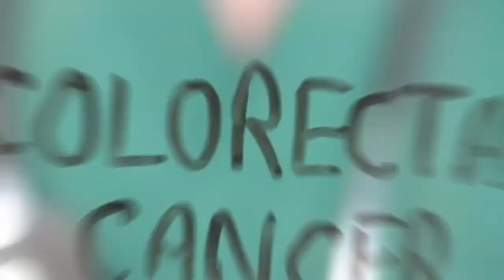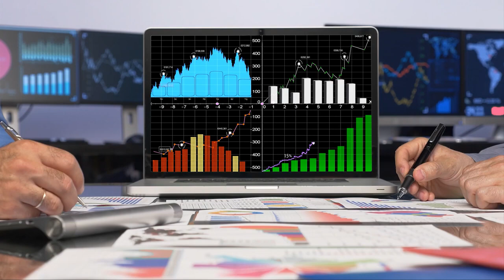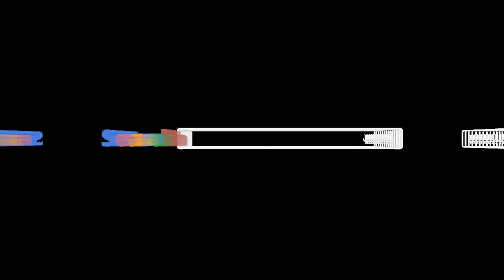Life Expectancy And Health Choices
Wellthful

Dive into the intriguing world of life expectancy and its pivotal role in healthcare decisions. Meet Jane, our vibrant 76-year-old friend, as she navigates medical advice in the light of age-related health screenings. With insights from leading health professionals and captivating data on life expectancy, this video demystifies the relationship between age, health, and screenings. Plus, discover online tools like ePrognosis that can offer a glimpse into your own life expectancy based on various factors. Remember, knowledge is power, and understanding your health in the context of life expectancy could be transformative. 🎾💡🔍

Welcome to Wellthful! Your Health and Beauty Guide!

🌟 Resources
To help you on your journey to a healthier lifestyle, we've curated a list of recommended products and resources:

Life Expectancy And Health Choices, life expectancy ted talk, be healthy live longer, which of the following personal choices undermines current health and projected life expectancy, life expectancy healthy vs unhealthy, life expectancy and healthy life expectancy data by country, life expectancy in good health, how does a healthy lifestyle increase life expectancy, the science of healthy aging, health adjusted life expectancy, life expectancy by state, life expectancy over the years, life expectancy throughout history, healthy life expectancy, life expectancy ted talk, how aging affects the body, how to increase life expectancy, how to cure aging during your lifetime, life expectancy in canada, why is it important to be healthy, why is it important to stay healthy, the science behind why we age lifespan with dr. david sinclair #2, the science behind why we age lifespan with dr. david sinclair #1, lifespan vs life expectancy